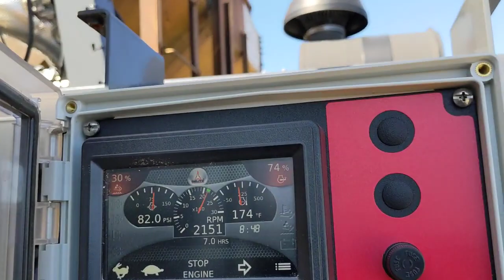Пневмотранспортер Walinga 7816 Ultra-Vac Diesel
На видео пневмоперегружатель Walinga 7816 Ultra-Vac Diese
Производительность:
Кукуруза  - 190 т/ч
Пшеница  - 180 т/ч
Шрот         - 150 т/ч
Семечка   - 140 т/ч
Продажа, обслуживание, ремонт, восстановление б/у агрегатов:
Александр Сторожев
г.Харьков